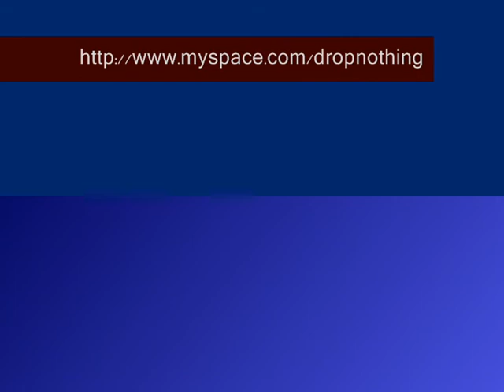Drop Nothing - Caroline (MC Solaar) @ Live Toulon 30/04/08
Drop Nothing - Caroline (MC Solaar) @ Live Toulon 30 Avril 2008